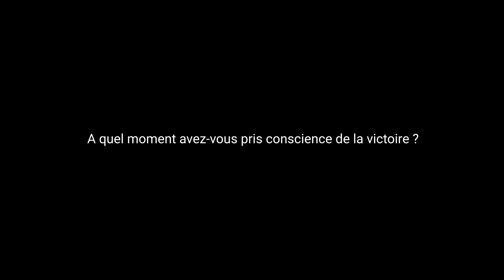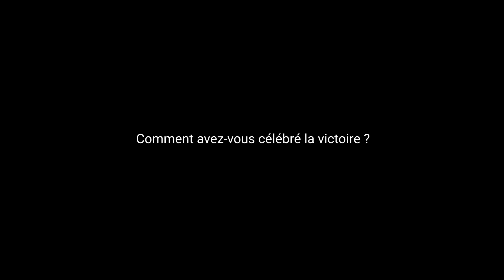Opération Serval : interview du Général d’armée Bernard Barrera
L’opération Serval (Mali 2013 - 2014) est reconnue intentionnellement comme une prouesse technique extraordinaire et une magnifique victoire. Le Général d’armée (2S) Bernard Barrera, commandant la force terrestre de l’opération Serval, revient sur cette dernière grande opération victorieuse en date de l’armée française.

Cette interview est présentée dans l’exposition « Victoire ! La fabrique des héros » au musée de l’Armée - Hôtel des Invalides, du mercredi 11 octobre 2023 au dimanche 28 janvier 2024.

0 :00 Le rôle du Général d’armée (2S) Bernard Barrera dans l’opération Serval
1 :23 A quel moment avez-vous pris conscience de la victoire ?
6 :36 Comment avez-vous célébré la victoire ?

Production : musée de l’Armée
Réalisation : Audiovisit